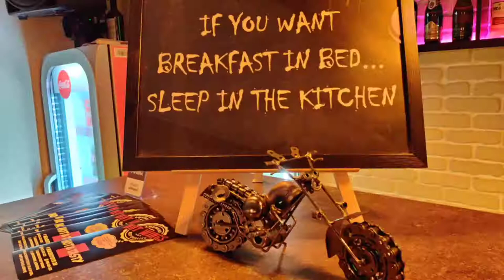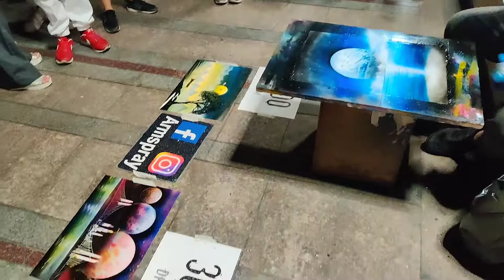Armenian street spray painting | Armspray 🔥 | Hot wings restaurant | Delightful night 😍🔵